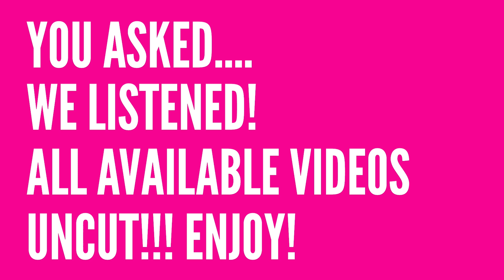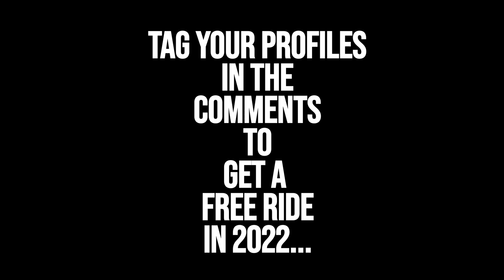Slingshot Ayia Napa Uncut! October 5th Part Ten.